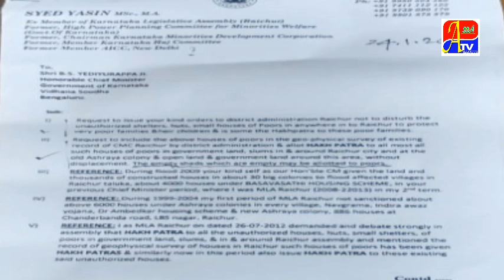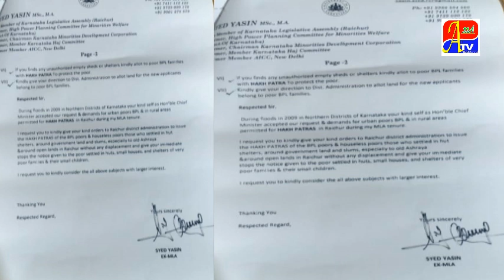Sarkari Zameen Gareeb Logaun Me Baant De ATV RAICHUR